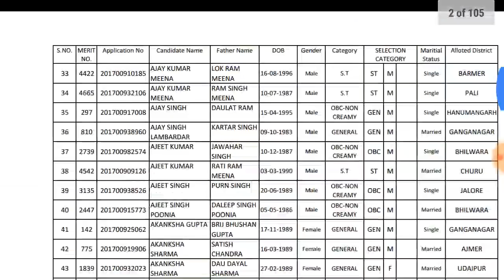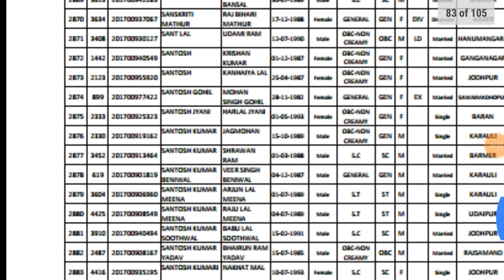निदेशालय ने जारी की रीट लेवल-2 2016 के पात्र अभ्यर्थियों की सूची।।